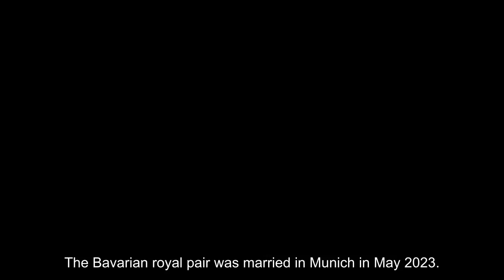Prince Ludwig of Bavaria and Sophie-Alexandra Evekink are expecting the first royal baby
The Bavarian royal pair was married in Munich in May 2023. Prince Ludwig and Sophie-Alexandra Evekink married in one of the most spectacular royal weddings of 2023, and the pair is now expecting their first child this summer. According to the German daily Augsburger Allgemeine, Princess Sophie mentioned her pregnancy at a lecture on the United Nations' 17 Sustainable Development Goals last week. The Dutch and Canadian national, who is a doctoral candidate at the University of Oxford's Law Faculty, has allegedly disclosed that she would be unable to participate in the annual Löwenmarsh (Lion's March) charity run since it is too near to her due date. A spokesperson for the House of Bavaria, Carmen Schramka, also confirmed the happy news to the local paper.. If the baby is a boy, he will join his father Ludwig in the line of succession, which is only hereditary among the male descendants of the House of Wittelsbach.. Ludwig is the son of Prince Luitpold and Katrin Beatrix Wiegand. Franz, Duke of Bavaria who is the current head of the House of Wittelsbach has been with his partner,Thomas Greinwald, since 1980 and has never fathered any children.. Carmen Schramka, a spokesman for the House of Bavaria, verified the joyous news to the local newspaper. If the baby is a boy, he will join his father Ludwig in the line of succession, which